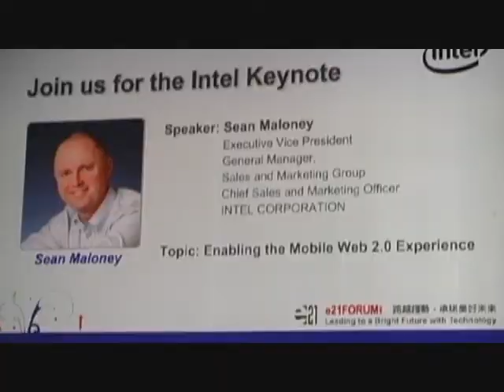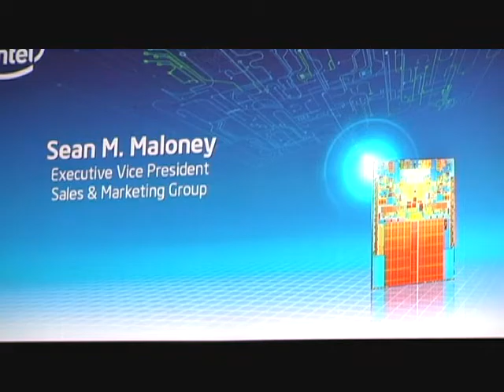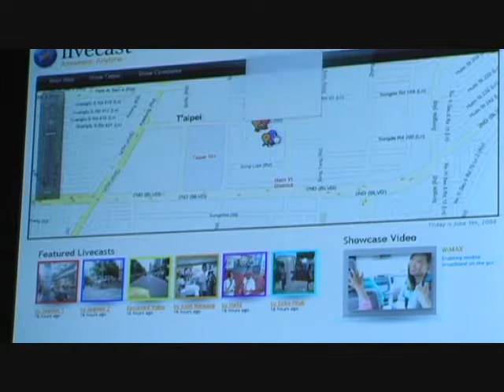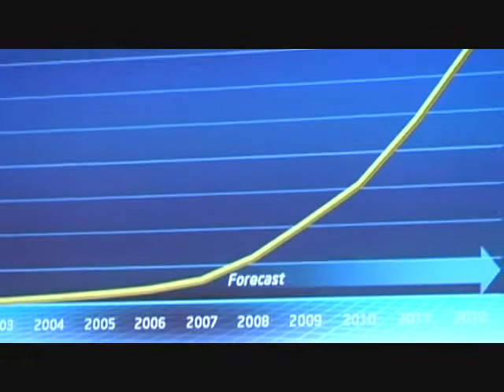Computex 2008 e21Forum Speech _Intel Sean Maloney_Part1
Computex Taipei e21Forum
Keynote Speech
Enabling the Mobile Web 2.0 Experience
Sean Maloney
Executive Vice President
General Manager, Sales and Marketing Group
Chief Sales and Marketing Officer
Intel Corporation